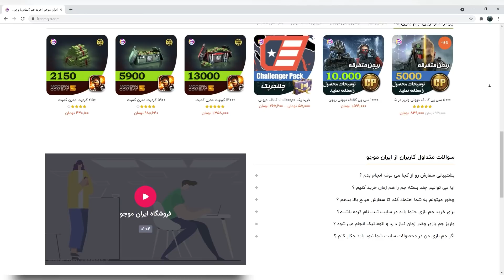با موبوبکس کالاف دیوتی بازی کردم🤩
اینم یه ویدیو از پلی لیست نوبشک! این دفعه با شما موبوبکس دوستداشتنی کالاف دیوتی بازی کردم

باز هم مثل همیشه نوب بودم و با 5 تا از موبوبکس رفتیم بتل رویال

اسپانسر این ویدیو فروشگاه ایران موجو هست ، توی این فروشگاه تمام پول های بازی ها مثل سکه کالاف دیوتی موبایل ، پابجی و یا حتی جم های کلش رویال و کلش اف کلنز رو میتونید پیدا کنید ، حتما با سایتشون یه سری بزنید

اگر پیشنهادی ، انتقادی یا نکته ای دیگه ای دارید توی کامنت ها بهم بگید

امیدوارم که این ویدیو هم بتونه کمکتون کنه
دم همتون گرم ❤🙏